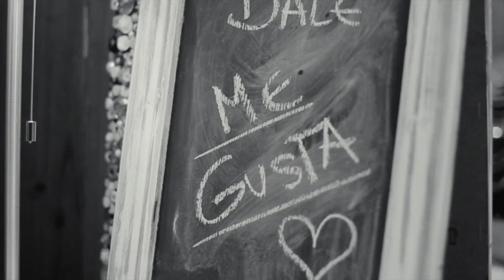PROBANDO MAQUILLAJE CHILENO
BONUS TRACK !!!
VIDEO EXTRA PARA ESTA SEMANA DE FIESTAS PARTIAS ;)

BESITOS